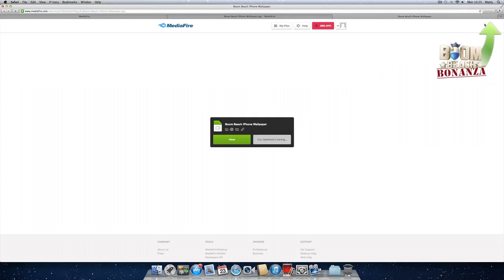Boom Beach - Advent Calendar: #24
iPhone

iPad

These wallpapers were self made. Give me feedback about the wallpapers! I will see you in the new year! Merry Christmas and have a Happy New Year!

Idiots Play Games